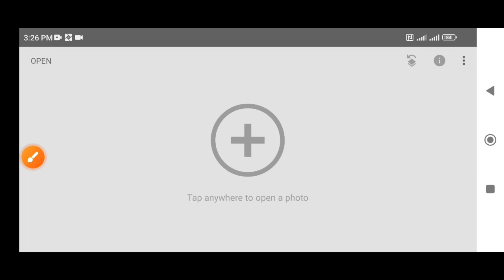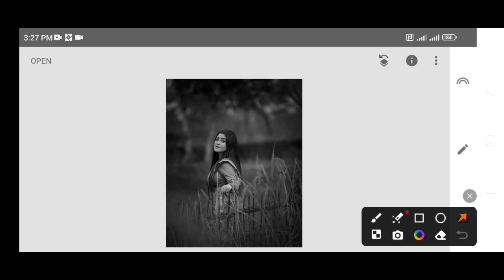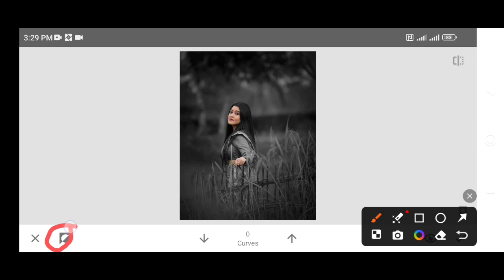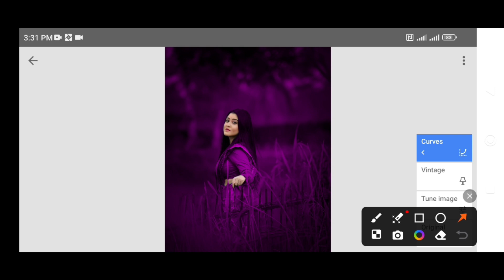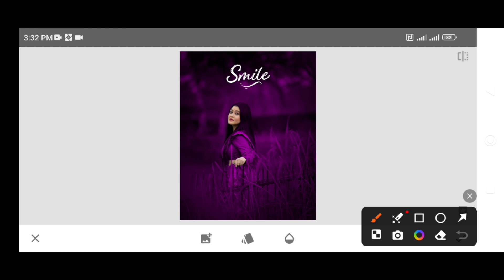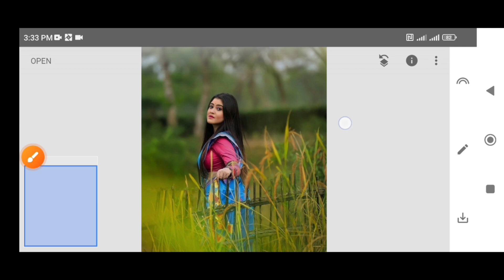Snapseed Smile Photo Editing Effect | Snapseed Purple Tone Photo Editing | HCN Editing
Snapseed Smile Photo Editing Effect | Snapseed Purple Tone Photo Editing | HCN Editin